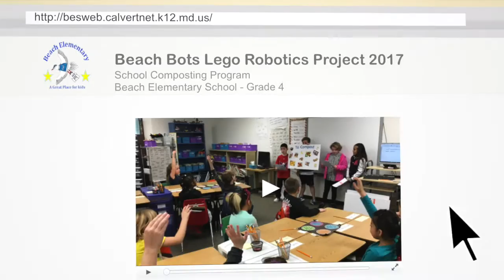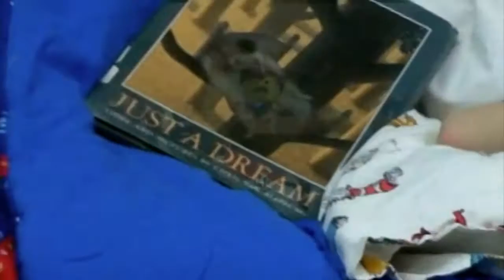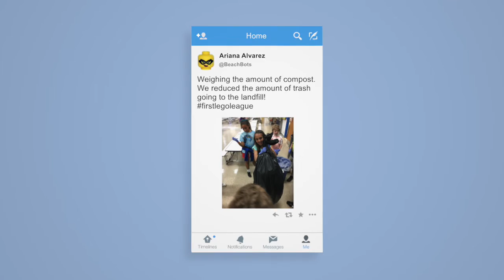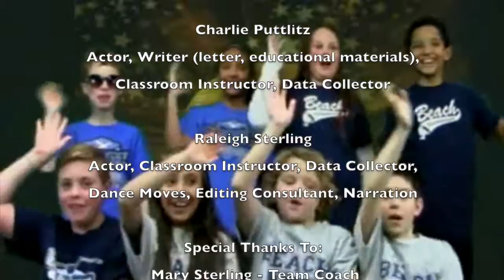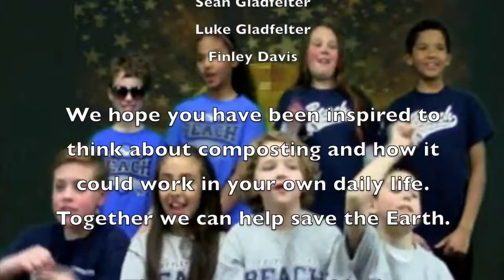Beach Bots Lego Robotics Project 2017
School Composting Program
Beach Elementary School - Grade 4